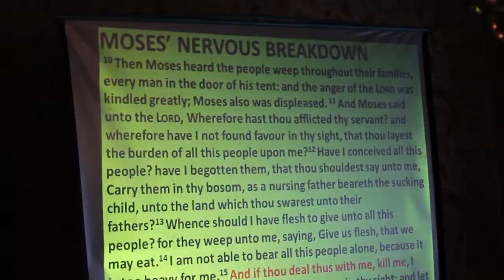Liberty Baptist Church Sunday School Video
Please enjoy this video as we begin to preview some of the (new and old) Sunday School classes at Liberty Baptist Church. Please come and join us each Sunday at 9:45am for a great time of spiritual growth and fellowship.